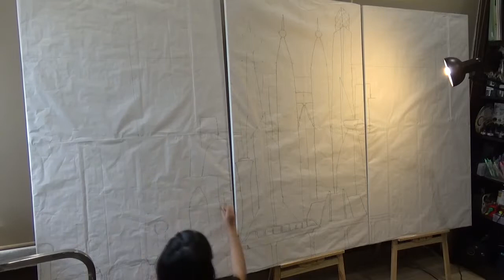Artjamila Live Painting: Unity in Diversity Skyline Series 3ABC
Interpretation:

As Malaysians, we all know the significance of August 31st, 1957 – it is the day our country marked its independence, and more importantly, the day we began a new chapter in our history as a free nation. The assimilation of the five major ethnics of people in Malaysia (Malay, Chinese, Indian, Kadazan and Iban) with the flying flags reflect the liberation of the mind and spirit of the people of Malaysia, and setting the stage for unleashing full human potential and the drive for excellence. Apart from patriotism, Malaysians from different walks of life, ages, races and religions have a common objective for “UNITY”. This is what “UNITY IN DIVERSITY” is all about. The people of Malaysia composed into the building skyline of Kuala Lumpur Historical Buildings (in Series 3A), the Kuala Lumpur Metropolitan City (in Series 3B), and Putrajaya & Sepang (in Series 3C) reflects the spirit of togetherness in building the infrastructure of the nation.